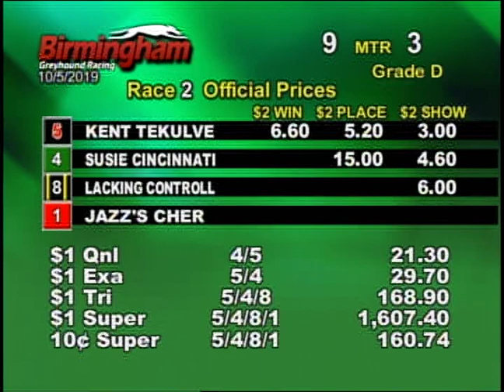10/05/19 Afternoon Race #2